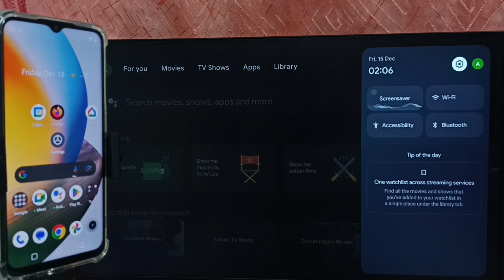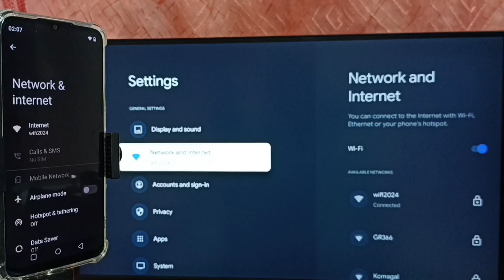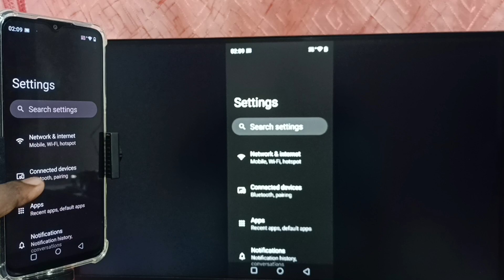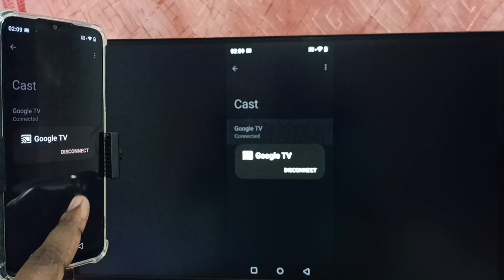PHILIPS Google TV : How to do Screen Mirroring without using Google Home App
How to Connect Mobile Phone to Android TV,
Screen Mirroring,Wireless Display,Wireless Screen Sharing,
screencast, chromecast, cast, screen casting, wifi direct,miracast,wifi display,
How to Connect Android Phone to Android TV,
How to Connect Android Phone to Smart TV,
Android TV,
Smart TV,
Smart Google TV,
Google TV,